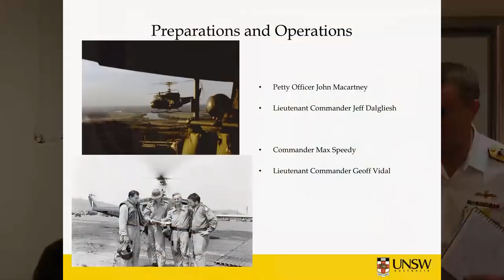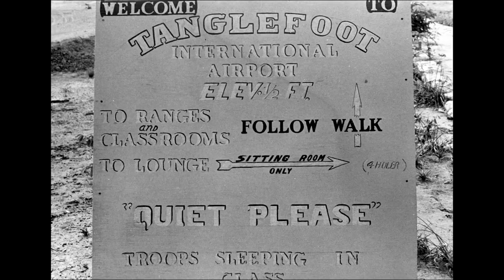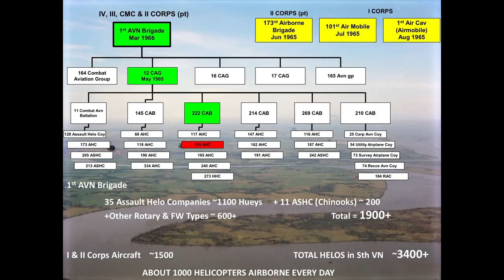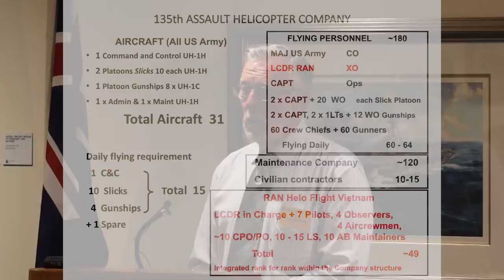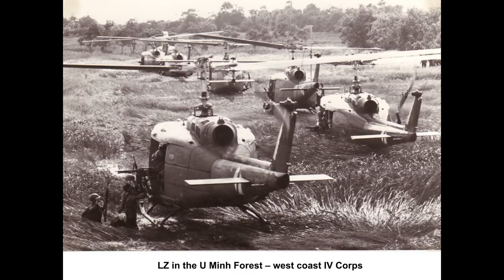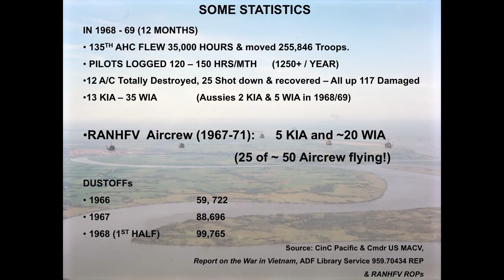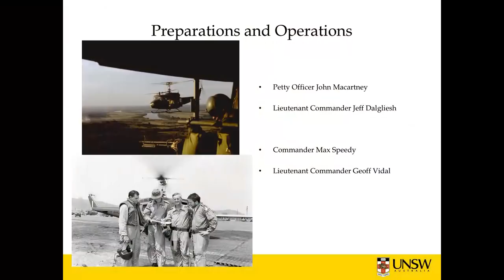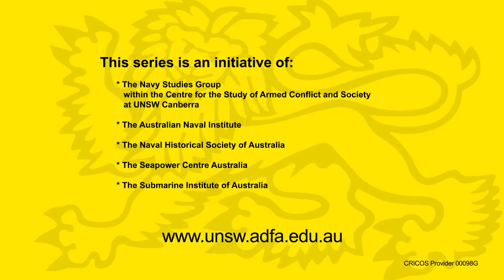S2E6 - RAN HFV Preps to Deploy & Ops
This episode was recorded at the 50 year reunion of the RAN Helicopter Flight Vietnam (HFV) at the Fleet Arm Museum on October 2017. The episode presents five speakers that discuss the preparations for the deployment and operations with the US Army and RAAF.

Further Reading:
• Australian Naval Aviation Museum, Flying Stations : A Story of Australian Naval Aviation, Allen & Unwin, 1998.
• Perryman, J & Mitchell, B, Australia’s Navy in Vietnam: Royal Australian Navy Operations

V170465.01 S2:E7